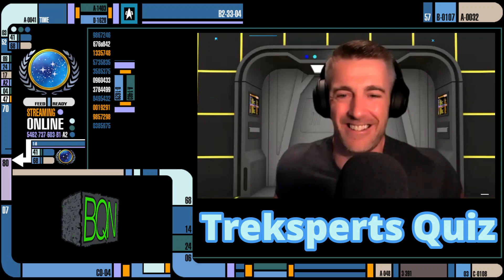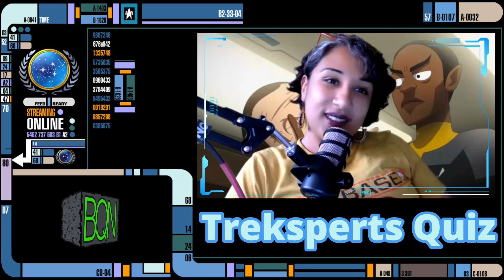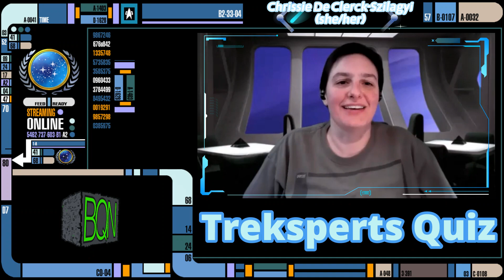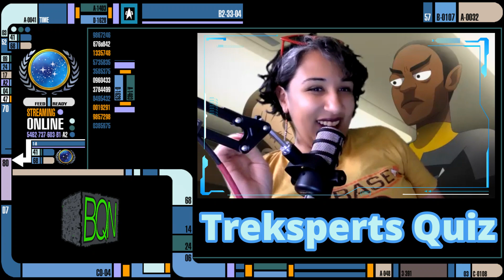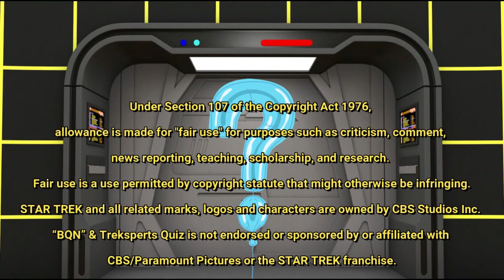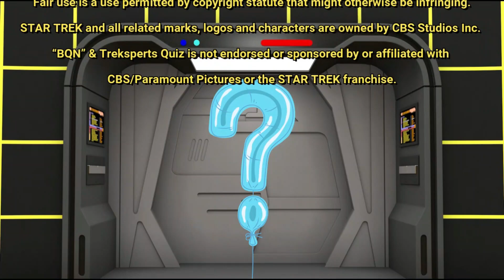120 - Dominion War Quiz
"Attention all Treksperts! This week's episode of The Treksperts Quiz podcast is not to be missed! Our guests, Emcee Frodis from Strange New Pod and Chrissie De Clerck-Szylagi from Infinite Diversity, are ready to battle it out in a quiz focused on one of Star Trek's most epic conflicts: the Dominion War.

Get ready for an intense competition as our Treksperts delve deep into the intricacies of the war and test their knowledge of key battles, alliances, and tactics.

With the help of our special guest scorekeeper Giraffe from Strange New Pod, we'll determine which Trekspert has what it takes to come out on top.

So grab your favorite Starfleet uniform and join us for this exciting episode of The Treksperts Quiz podcast!"